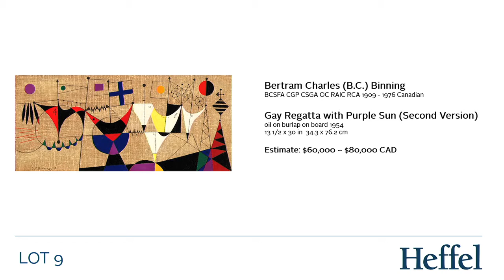November 22, 2017, record sale of BC Binning, Gay Regatta with Purple Sun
At Heffel's sale of Post-War & Contemporary Art, BC Binning's masterwork, Gay Regatta with Purple Sun, sell for a record $169,250 CAD (including Buyer's Premium).